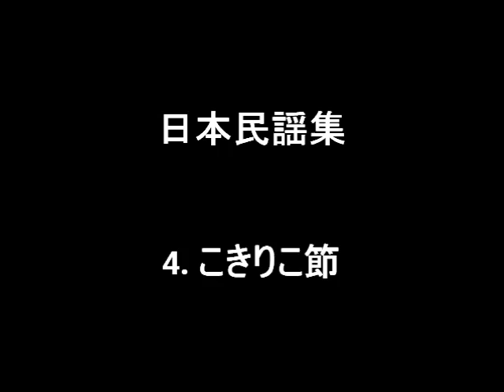日本民謡集 - 4. こきりこ節 - Kokiriko Bushi (篠笛 / shinobue solo)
Cycle de chansons populaires japonaises - 4. こきりこ節 - Kokiriko Bushi

Japanese Folk songs collection - 4. こきりこ節 - Kokiriko Bushi

日本民謡集 - 4. こきりこ節